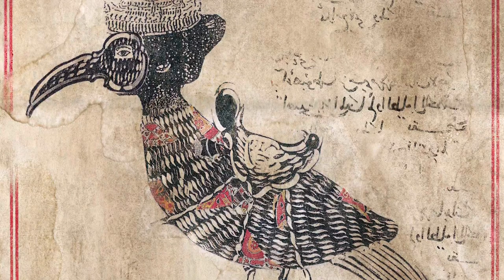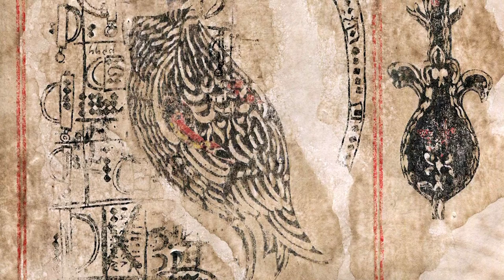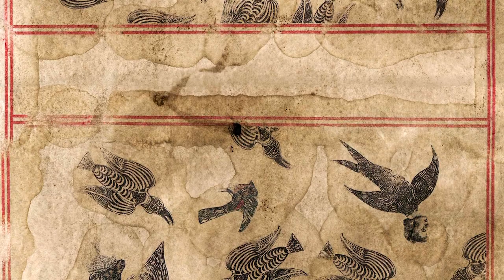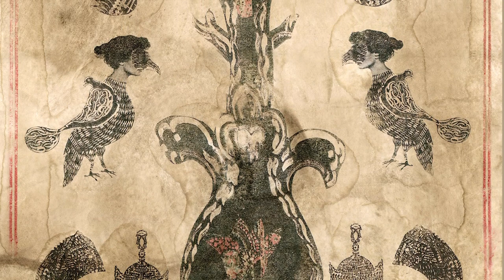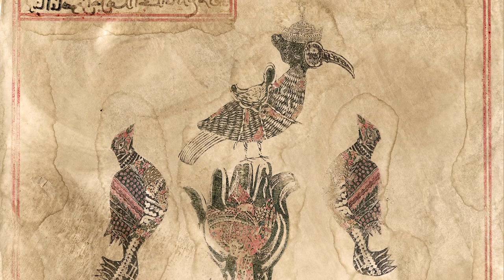ADVOCARTSY: Mohammad Barrangi - The Conference of the Birds | Synopsis by Omid Arabian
ADVOCARTSY presents this video synopsis of The Conference of the Birds, the epic Iranian mystical poem by Attar of Nishapur.  The synopsis was created and narrated by Omid Arabian at ADVOCARTSY's Los Angeles gallery, in conjunction with Mohammad Barrangi’s exhibition The Conference of the Birds - his first solo show in the US.

Omid Arabian is the founder of YOUniversal Center, a non-profit organization where he conducts courses in the work of Rumi, Hafez, Attar, and other great sages. He has published three volumes of English translations of Rumi’s poems, and is also the author of two children’s books inspired by Rumi - The Heart’s Garden and the forthcoming The Donkey’s Gone.

YOUniversal Center is a non-profit organization dedicated to exploring the universe within, guided by the great Persian philosopher-poets Rumi, Hafez, and Ferdowsi, as well as like-minded western philosophers such as Socrates, Nietzsche, & Jung. Our mission is to make the wisdom of these sages accessible to more of our fellow human beings via classes, workshops, screenings and special events.

About Mohammad Barrangi

Mohammad Barrangi is an illustrator and printmaker. Originally from Iran, he currently lives and works in London. Barrangi regularly exhibits in the UK and internationally, and his work has been featured in multiple publications, festivals, and prizes. These include Muestra del IV Premi International, Tragaluz; Pressing Matters; Shape Open 2018: Collective Influence; Illustrate 2018, Portugal; Art TSUM, Kiev; Ratata Festival, Macerata; The 6th International Tokyo Mini-Print Triennial; Bologna Illustrators Exhibition 2018; Story Museum, Oxford; and Hafez Gallery in Saudi Arabia 2019. As of June 2019, two of Barrangi’s works have been acquired by the British Museum for their permanent collection.

About The Conference Of The Birds

The Conference of the Birds is an allegorical epic poem where a flock of birds are led by the wisest amongst them on an arduous journey through seven valleys, to seek Simorgh - the legendary figure they hope will serve as their sovereign.

The story is a universal one, a tale that any individual can find themself in, but one that especially resonates with artist Mohammad Barrangi. Having left his homeland of Iran nearly 3 years ago, Barrangi feels a deep connection to the concept of migration, “something that birds and sometimes humans must do in order to survive.” Through his work, Barrangi reimagines traditional Persian folklore, imbuing each work with a modern energy that expands beyond mythology, echoing across various cultures and generations.

About ADVOCARTSY

ADVOCARTSY is an Iranian contemporary art platform based in Los Angeles

Our Los Angeles Gallery
THE SPACE by ADVOCARTSY
Downtown LA
Visiting Hours: Wed. - Sat. 11 am - 5pm | by appointment